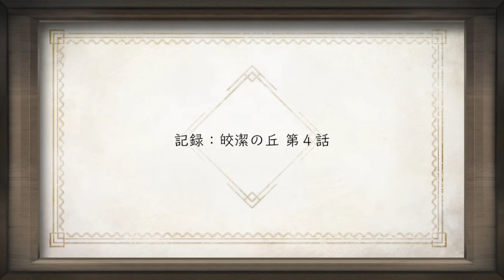#1 / 記録：皎潔の丘 第1-4話 || NieR Re[in]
Let’s play again if you think back fondly on this game.
思い出したらまた遊ぼ

記録：皎潔の丘
00:00 第1話
01:23 第2話
03:23 第3話
05:03 第4話